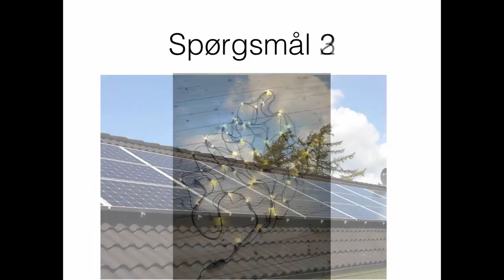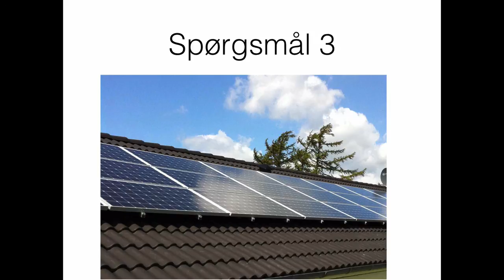Hvad er serie og parallelforbindelser - Quiz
I denne video får du en quiz om serie og parallelforbindelser.

Dette er en del af Minutfysik.
Du kan lære mere omkring hvordan du bruger video i din undervisning på: